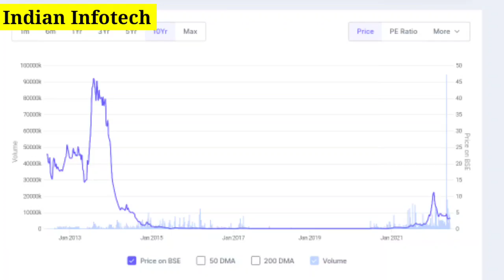Indian infotech and software ltd latest news | Indian infotech share latest news | Future Of India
Indian Infotech
Indian infotech q4 results 2022

Hash Tags -

Please Note:-